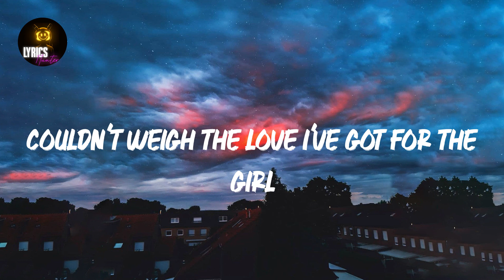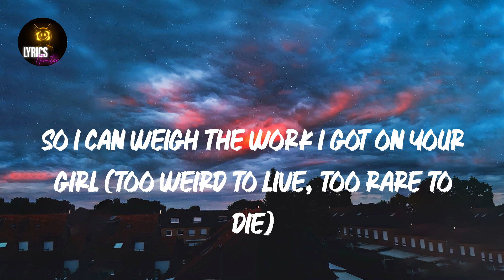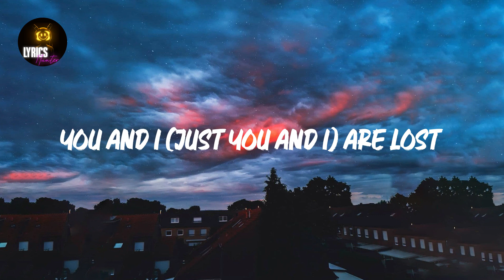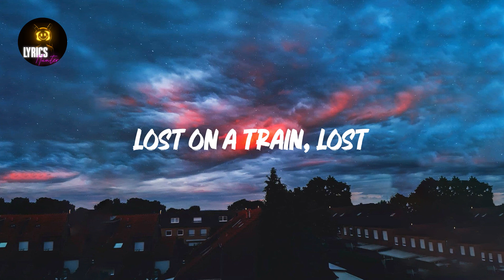Lost (Lyrics) Frank Ocean